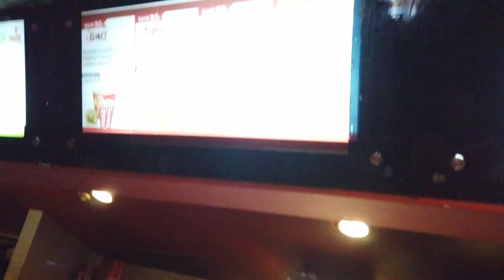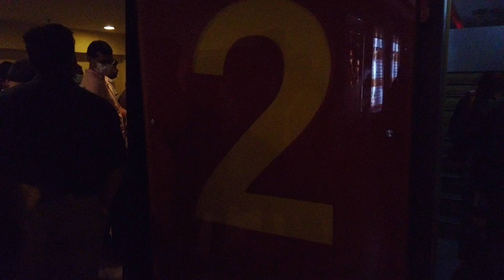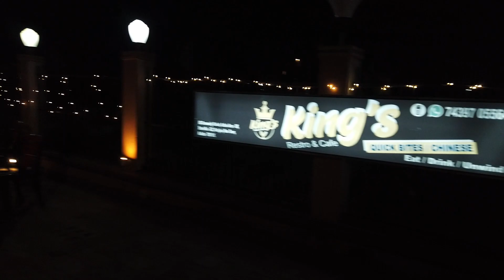Extended Birthday Bash | Movie Date | Carnival Cinemas | King's Cafe | Newtown NKDA Market | Vlog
We Celebrated extended Birthday for my Wife. We went to watch a movie at Carnival Salt Lake. Followed by some Street Food at King's Restro Cafe and New town NKDA Market.

My Gears:
Canon G7X Mark II
DJI Osmo Pocket
Fujifilm XT 200
Boya BY MM1